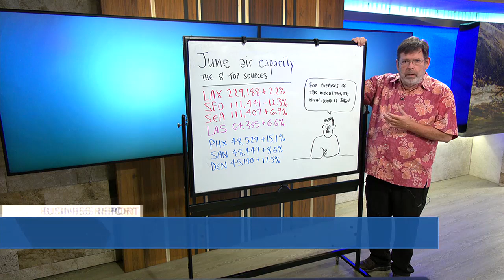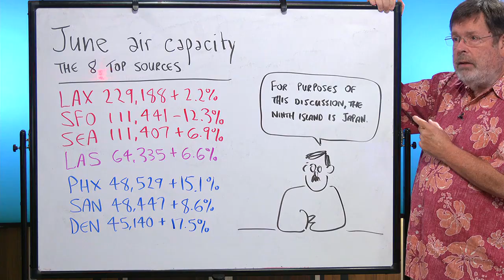Business Report: Homestead Internet service is still in doubt, despite 2 government orders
But the company and its owners burned through the cash, and assets were sold off in lieu of loan repayment